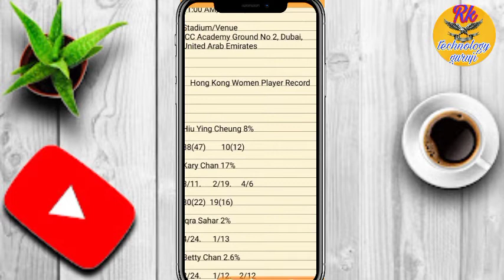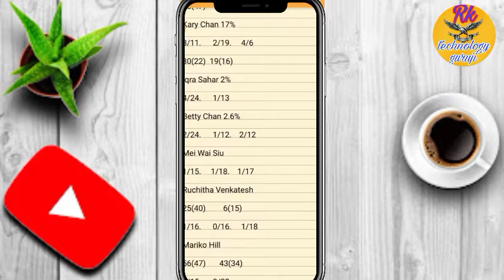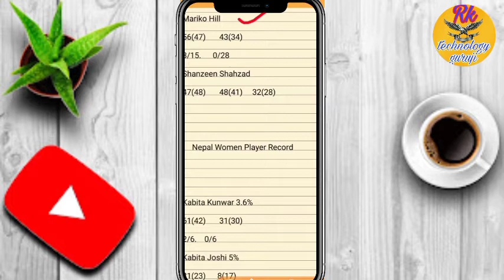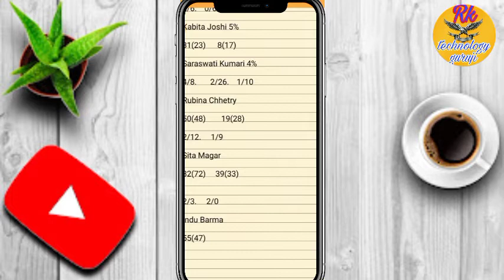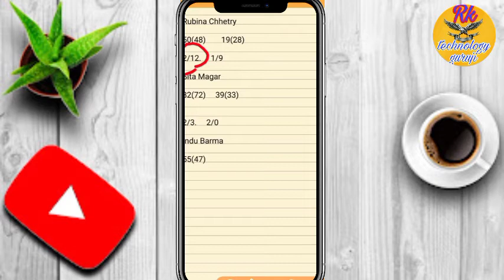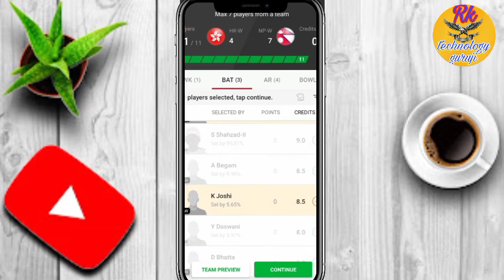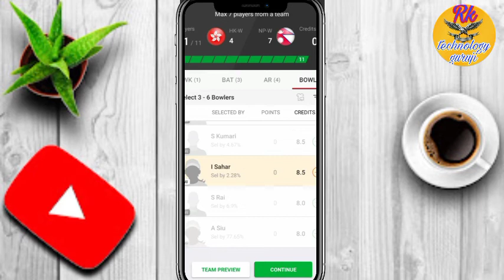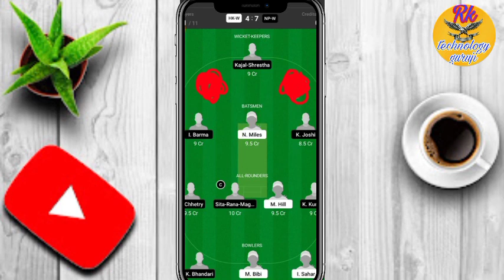HK-W VS NP-W DREAM11 TEAM | HKW NPW FANTASY CRICKET PREDICTION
About Video
This video is only for viewer's information and knowledge or a fantasy app. it is not a promotional video and doesn't contain any kind of gambling/Harmful content.

And This Video Shows the Full Match Preview of the Match between HK-W vs NP-W of Dream11 2021. Preview Contains, Team News, Pitch Report, Playing11, Match Prediction, And Head To Head Comparison.